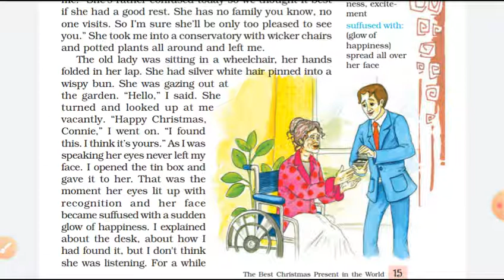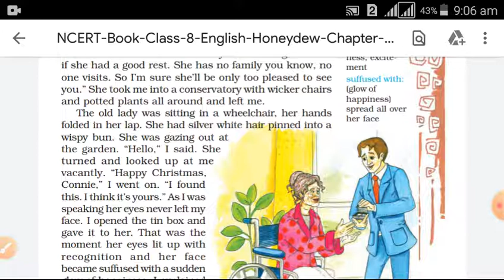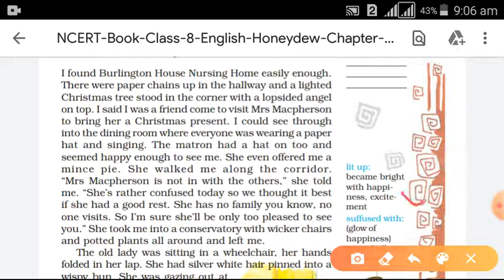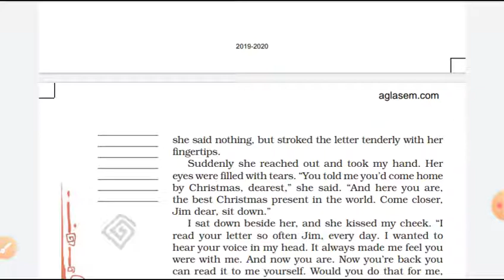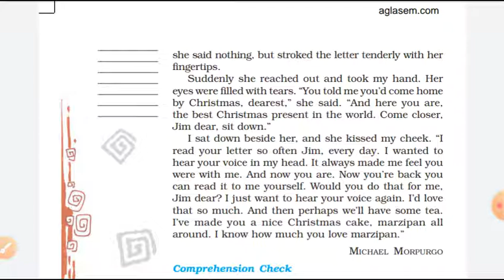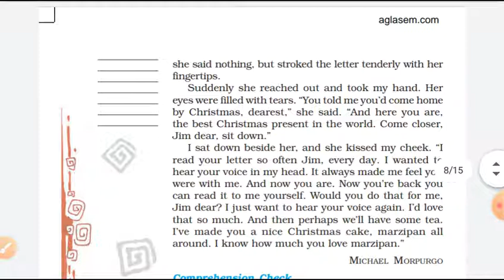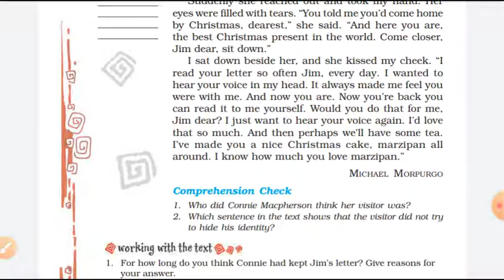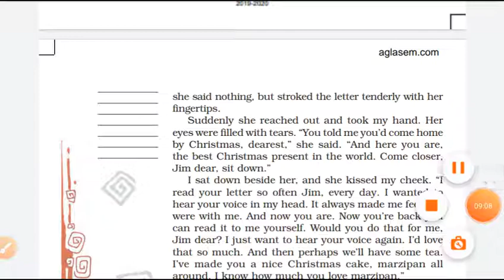Class-8 chapter -1 part-7